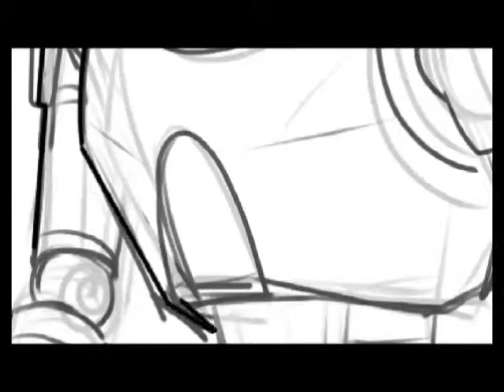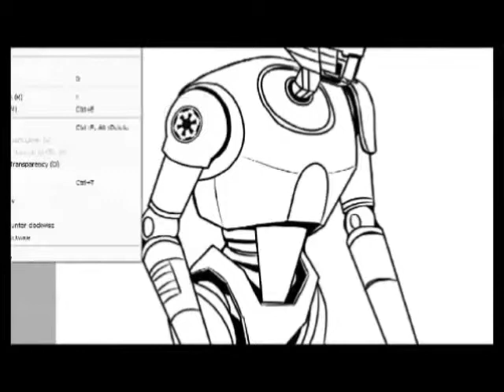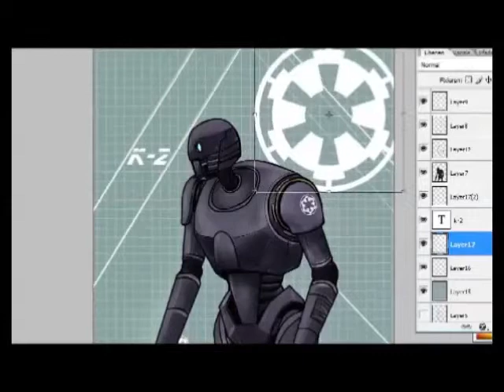Lets speed paint - K2 ( Star Wars - Rogue One )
00:00 - Mr Robot Theme
02:09 - Kevin MacLeod - Broken Reality